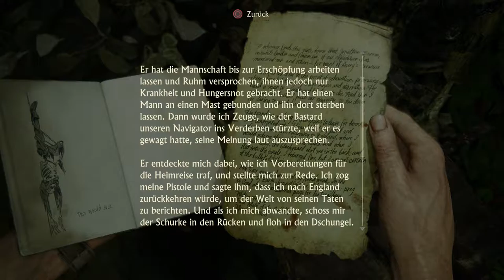Lets Play: Uncharted 4: A Thief's End Gameplay in Deutsch #30 / Schiffbruch \ Part 3